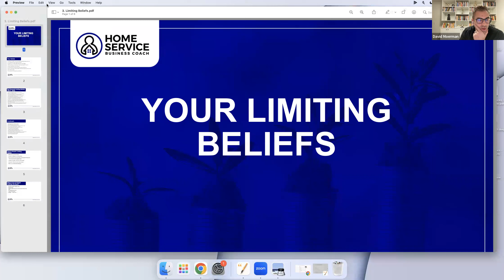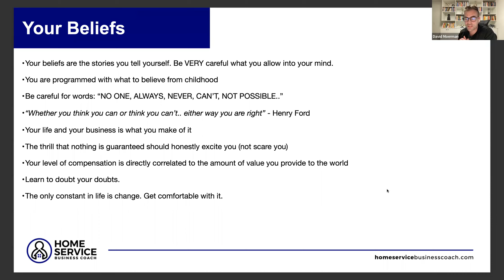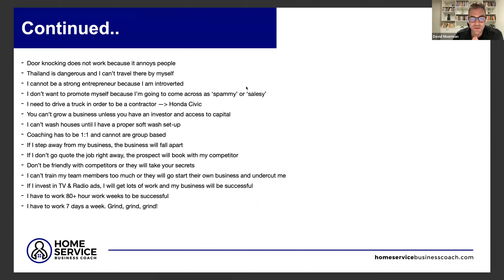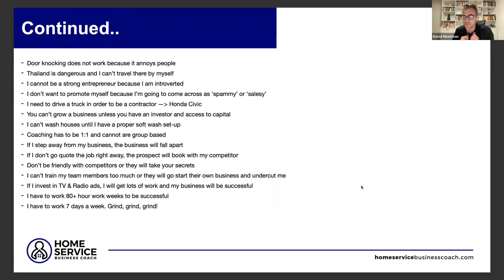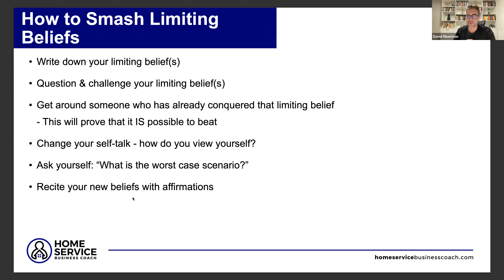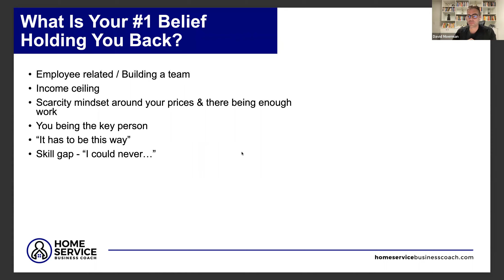8 Limiting Beliefs Holding Back Your Home Service Business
10 Limiting Beliefs Holding Back Your Home Service Business

In this video, David Moerman discusses limiting beliefs and how they can hold you back in your business. He shares specific examples from his own experience and offers advice on how to overcome these beliefs.

Here are some of the key points covered in the video -
01. Limiting beliefs are stories you tell yourself that can hold you back from achieving your goals.
02. t's important to challenge your beliefs and not accept them as fact.
03. Your upbringing can play a big role in shaping your limiting beliefs.
04. Be careful of using absolute words like "never" or "always."
05. If you think you can't achieve something, you're probably right.
06. Be willing to adjust your mindset and take risks.
07. Door knocking is a great way to get new customers, even if it feels uncomfortable at first.
08. Don't be afraid to hire people who ask for more money than you initially offer.

David Moerman
Home Service Business Coach
Home Service Business Coach Community (JOIN FREE) -